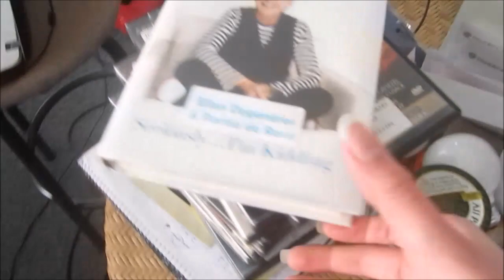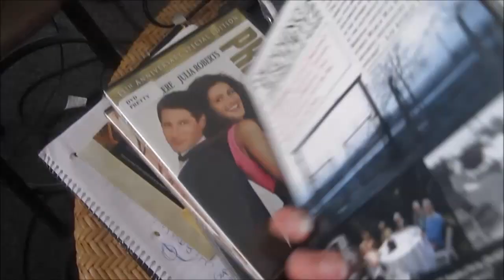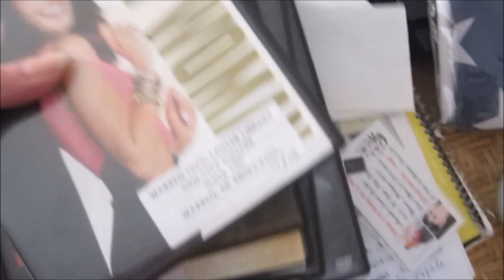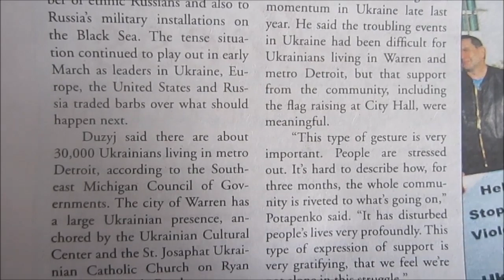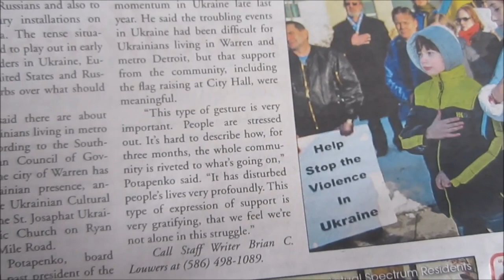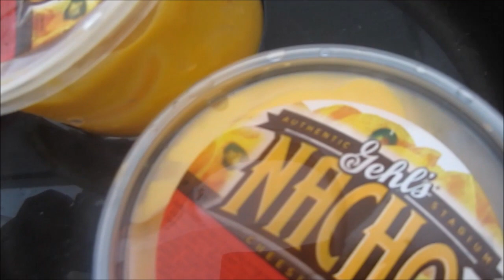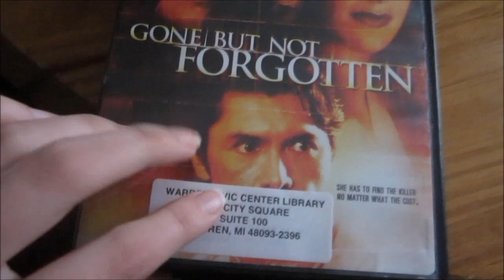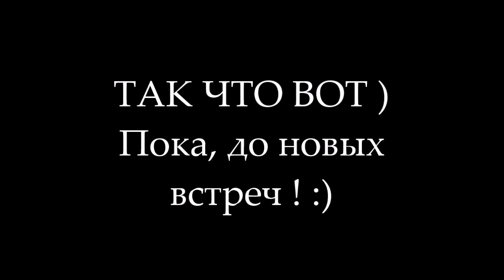Жизнь в США: ПЕРЕЕЗД Никогда не закончится! ВЛОГ Американских выходных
↧↧↧ OPEN ME ↧↧↧

★ Recorded with Canon Rebel T2i